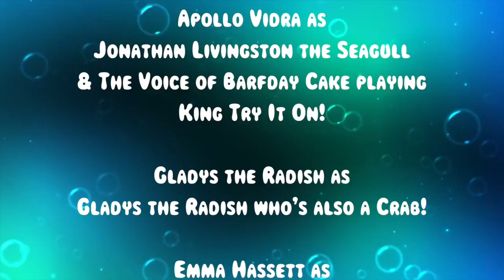SEASON 4 EPISODE 21: Act 2 Cliffhanger!!!! | MERM: ALWAYS A MERMAID NEVER A MERM!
Your favorite girls are BACK for another Season of Hysterics, Drama, and Glitter- covered Intrigue!

For more hysterics also follow Sparkle Leigh on Twitter and Instagram: @thesparkleleigh